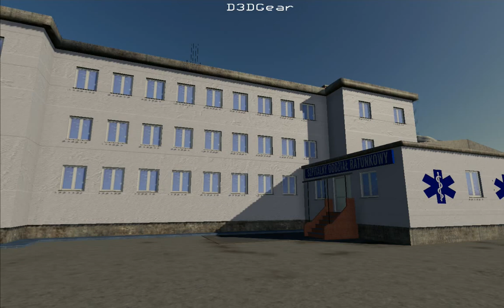[FS19] Szpitalny Oddział Ratunkowy (DL)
Autor: Krzys124
Edit: Cirtens998